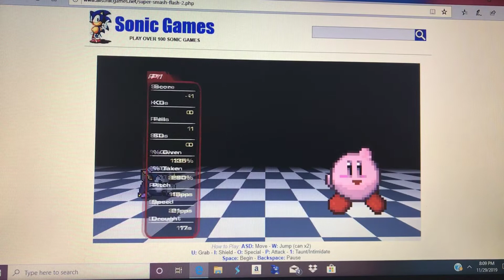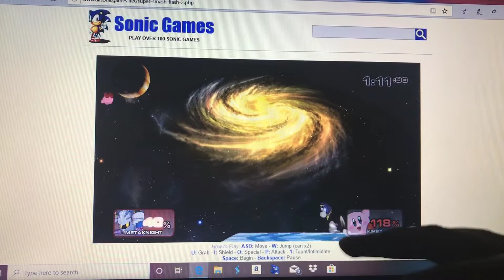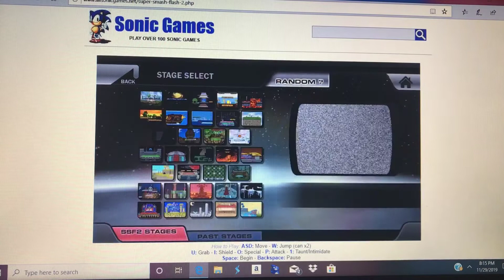Tyler plays super smash Flash 2 part 2